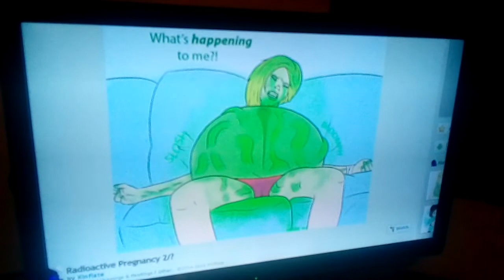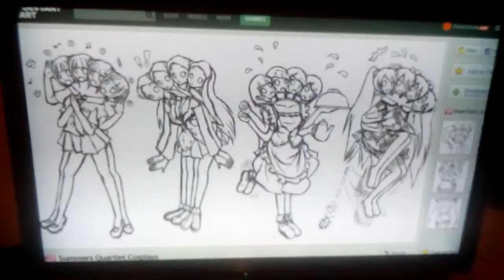browsing deviantart out of context